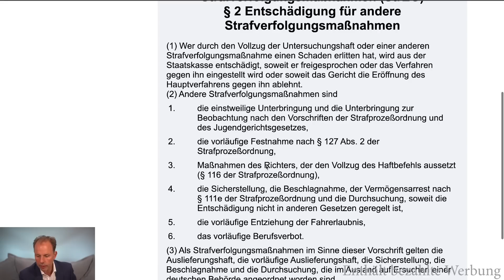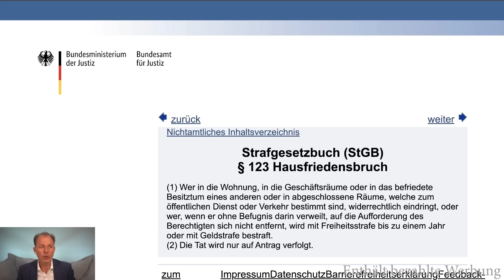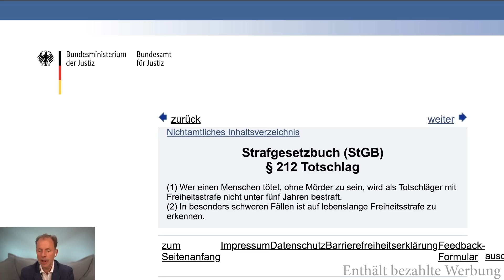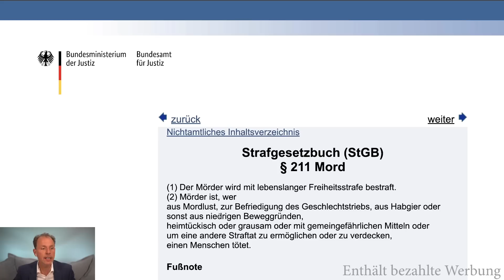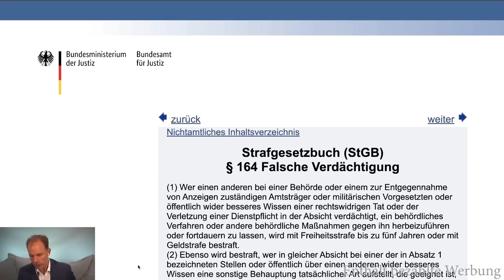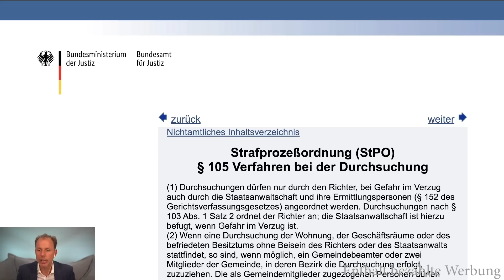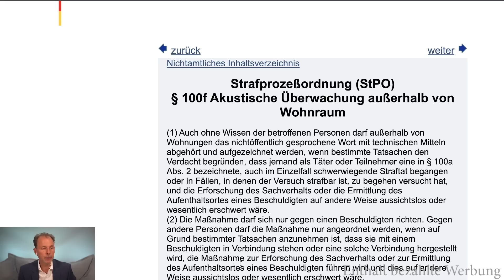„Strafe“: Anwalt Solmecke analysiert neue Top-Serie von Schirach auf RTL+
Auf RTL+ läuft die neue Serie „Strafe“, die auf dem Bestseller von Ferdinand von Schirach beruht. In sechs einzelnen Geschichten werden unglaublich spannende Kriminalgeschichten erzählt, die einen mitreißen und zum Nachdenken anregen. Ich schaue mir mit euch eine Folge an und überprüfe, ob die Storys hier überhaupt realitätsnah sind.

Hotline: 0221 / 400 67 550